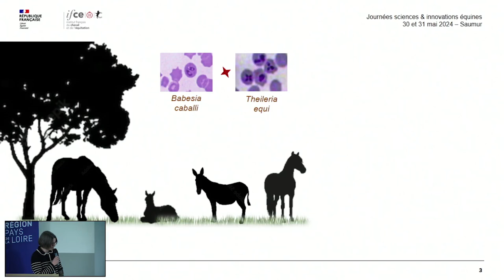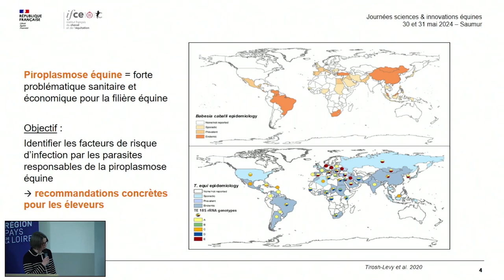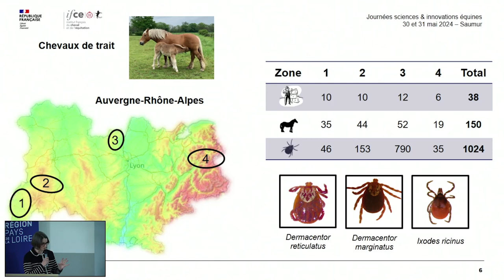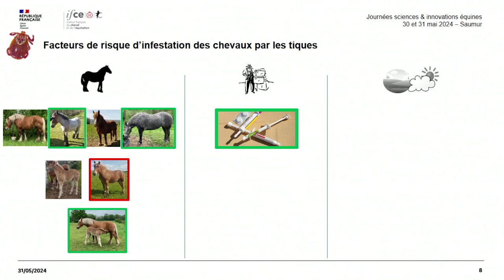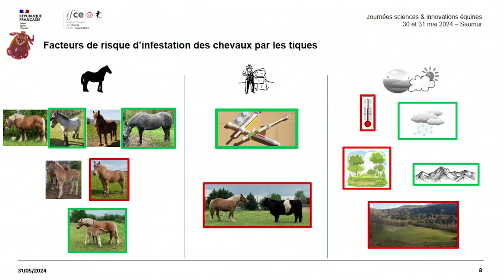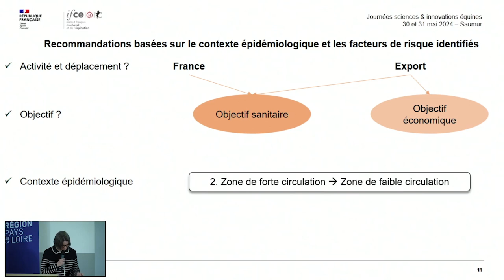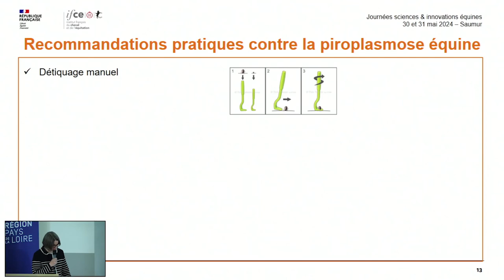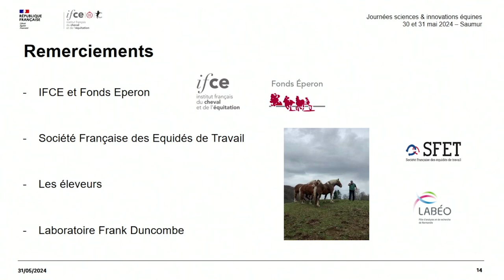Recommandations contre la piroplasmose équine - Maud Marsot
Afin de limiter la circulation de la piroplasmose équine en France, il est recommandé de limiter au maximum la charge en tiques sur les chevaux : surveillance régulière des chevaux sur les zones préférentielles de piqûre des tiques (plis axillaires, poitrail, base de la crinière), détiquage manuel avec un tire-tique, éviter le pâturage mixte avec d’autres animaux, clôturer les pâtures pour limiter au mieux le passage de la faune sauvage, rotation des pâtures pour éviter les plus infestées lors de la période d’activité des tiques, cibler la surveillance sur les jeunes chevaux et pendant les périodes d’activité des tiques au printemps et à l’automne.